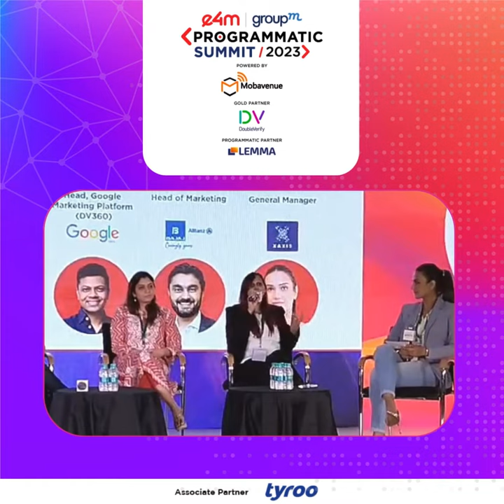Anvesha Poswalia, Head of Digital & E-commerce, Unilever unveils at e4mGroupMProgrammaticSummit '23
How AI is enabling Unilever to deliver highly personalized content to consumers? Anvesha Poswalia, Head of Digital & E-commerce - Home Care, Unilever unveils at e4mGroupMProgrammaticSummit 2023.